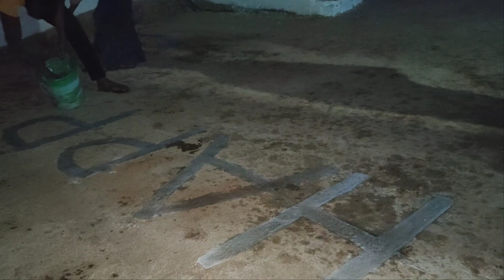Happy Diwali My first day vloging 😀😀😀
Musician: @iksonmusic
Musician: @iksonmusic
Musician: @iksonmusic